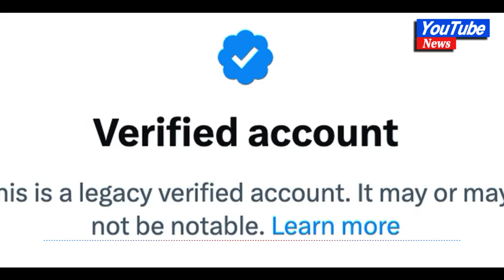Twitter to end verification system that gave blue check marks to notable accounts#news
Twitter to end verification system that gave blue check marks to notable accounts
The check marks are now available through a subscription service, Twitter Blu

Twitter is ending a verification system that gave blue check marks to accounts it had determined were authentic and in the public interest, the company said Thursday.

Twitter will begin winding down the system April 1.

The check marks, which were free, are now available through Twitter Blue — a subscription service the company launched last year.

Under the previous program, celebrities, officials, journalists and others the company considered notable could request verification. News feeds, fans, parodies and other similar accounts were ineligible.
CEO Elon Musk introduced Twitter Blue shortly after he bought Twitter in October, describing it as a way to boost revenue and halt trolls and bots.

The $8-per-month service, which also allows users to edit and undo tweets, was quickly pulled after impersonators flourished. It was relaunched in December.

Twitter Blue doesn't require accounts to be notable. Criteria for the service include being non-deceptive, active and older than 90 days.